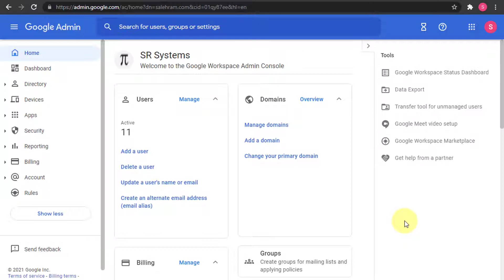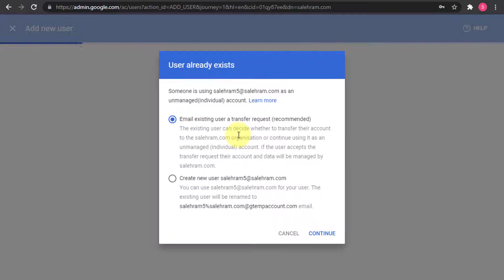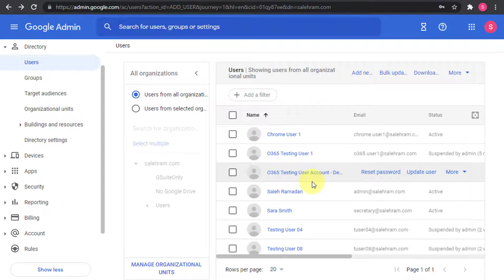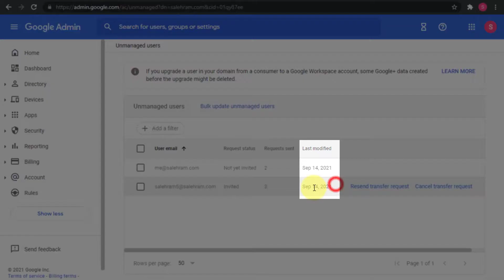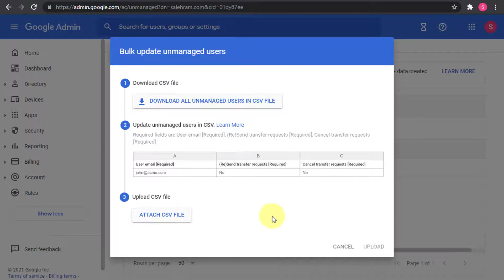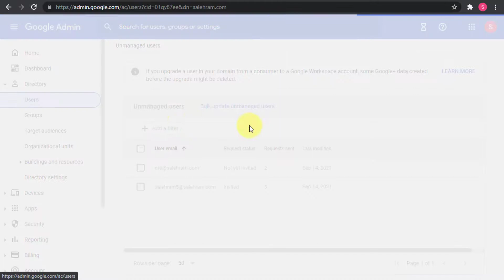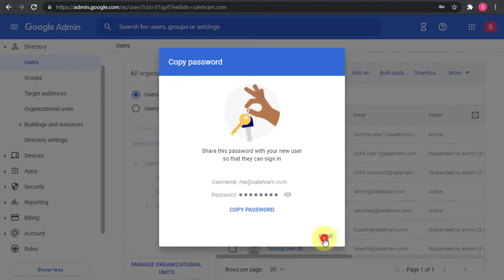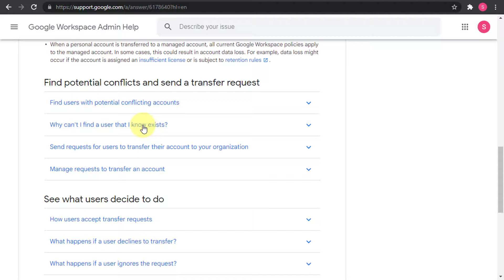Google Workspace | Use the transfer tool for unmanaged users | Google Workspace Admin Training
In Google Workspace, you can get in a situation where you want to create a new user in your Admin Console, but you will be surprised to find out that this account is being used by someone else! Most probably, that other unknown user will be the user himself that you want to create the new account for!

This case is called Unmanaged users. This is a common case for enterprises and large organizations who have users create Google accounts using their work email. Google does allow such behavior to happen through team accounts as well. This whole process does not require the intervention of the IT people, as the user will be asked to just verify his work email as a valid email address by a link that is sent to his mailbox.

Once the user verifies the work email, then the new account will have his work account as the user name, and then once you come and want to create a new user name for this user under your Google Workspace domain and admin console, you will find out about this situation.

Google has made it easy for you and any other Google Workspace admin to handle this situation. They have made the "Transfer Tool for Unmanaged Accounts". This tool basically allows you to bring in these accounts under your Google Workspace domain using one of 2 options:
    1. Either ask the user to migrate his personal account - that have the work email as the user name - under your Google Workspace organization,
    2. Or forcefully rename the unmanaged account into something else, so that you can then create a new account with the same old user name.

In both cases you will need to use the transfer tool to decide what to do. Once you initiate the process for the first option, the user will receive a notification that asks him to accept the transfer request to your Google Workspace organization. If they agree to that, then the whole account with its data will be transferred to your organization. If they reject that however, then your only option is to forcefully rename that account into something else.

In this video I show you how to do both options and what is the experience for you as an admin and for the end users as well.
Video timeline/chapters:
00:00 - Introduction
00:30 - How can you end up with unmanaged users in your Google Workspace account?
03:10 - The avaialble options to handle conflicting accounts in Google Workspace
06:06 - Transfer Tool for Unmanaged Users overview
06:53 - How to send invitations to unmanaged users in bulk
07:37 - Example for the notification email that will be sent to the unmanaged user
08:58 - How to force the rename of the existing unmanaged account
09:58 - References
11:22 - Closing
11:38 - How to get more Google Workspace Admin content and training?
Links mentioned in the video:
- Also check out my Google Workspace Admin training and course, this is a full comprehensive course about almost everything in Google Workspace. You can get it at a discounted price through this